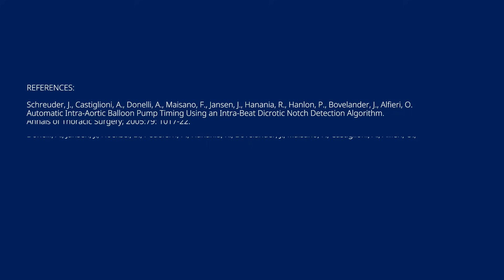Simplicity Starts with Timing: Arrow™ AC3™ Optimus Intra-Aortic Balloon Pump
The AC3™ Optimus Intra-Aortic Balloon Pump has proprietary algorithms for inflation AND deflation timing, so you can focus on what matters most - the patient.

There are three primary indications for IAPB use: acute coronary syndrome, cardiac and non-cardiac surgery and complications of heart failure.

REFERENCES:
3. Hoeksel, S., Jansen, J., Blom, J., Schreuder, J. Detection of Dicrotic Notch in Arterial Pressure Signals. Journal of Clinical Monitoring, 1997, 13: 309-16. Dr. Schreuder was formerly a paid consultant of the study sponsor.

CAUTION: Federal (USA) law restricts these devices to sale or use by or on the order of a physician.